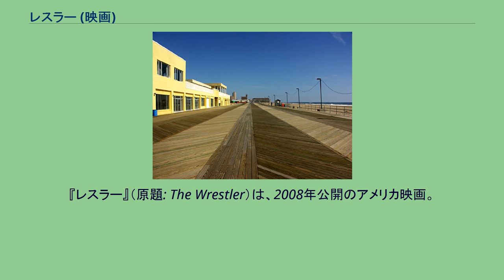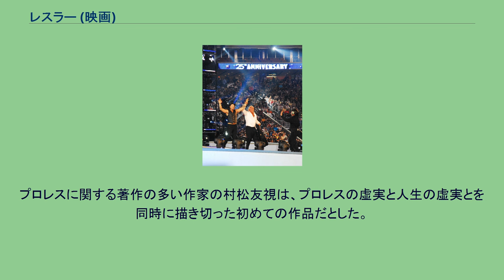レスラー (映画)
クリント・マンセルの作曲映画
ダーレン・アロノフスキーの監督映画
『レスラー』（原題: The Wrestler）は、2008年公開のアメリカ映画。
かつてスターだった中年のプロレスラー（ミッキー・ローク）が、試合後に心臓発作で倒れ、医師から引退を宣告され、自身の人生を見つめ直す物語。
ヴェネツィア映画祭金獅子賞、ゴールデングローブ主演男優賞受賞。
ランディとステファニーが関係を取り戻そうと一緒に歩くシーンで使用されたニュー・ジャージー州の板敷きの遊歩道 1980年代に人気レスラーだったランディだが、二十数年経った現在はスーパーでアルバイトをしながら辛うじてプロレスを続け、想いを寄せるキャシディに会うためにストリップクラブを訪ねる孤独な日々を送っている。
ある日、往年の名勝負と言われたジ・アヤトラー戦の20周年記念試合が決定する。
メジャー団体への復帰チャンスと意気揚がるランディだったが、長年のステロイド剤使用が祟り心臓発作を起こし倒れてしまう。
現役続行を断念したランディは、長年疎遠であった一人娘のステファニーとの関係を修復し、新しい人生を始める決意をするが、バーで出会った女とセックスとコカインにふけったせいで食事の約束を寝過ごしてしまい、ステファニーに絶縁されてしまう。
スーパーの肉売り場で働き始めたランディであったが、元プロレスラーであることに気付いた客の一人に動揺させられ、スライサーで手を怪我する。
やけになったランディは仕事をやめてしまう。
家族と仕事を失ったランディは、アヤトラー戦でレスラーに復帰することを決意する。
会場にはランディの体を心配してキャシディが駆けつけたが、リングの中だけが俺の世界だと制止を振り切ってリングに上る。
試合中に体調が悪化したランディを気遣ってアヤトラーはピンフォールするように耳元で囁くが、ランディはそれを無視して必殺技の「ラム・ジャム」をファンに披露するためにリングコーナーによじ登り、飛び降りる。
主演のミッキー・ローク(2009年) レッスルマニア25で映画を宣伝するミッキー・ローク 当初、製作会社はニコラス・ケイジのような大物を主演俳優に起用することを条件に予算の大幅な増加を監督のダーレン・アロノフスキーに持ちかけたが、アロノフスキーは自分が選んだミッキー・ロークを主演に据えることを強硬に主張し譲らず、その結果、映画はわずか600万ドルという低予算で製作された。
一方、元ボクサーのロークは、当初、プロレスは振り付けでしかないと考えており、レスラーを尊敬できなかったが、撮影を通してそのような考え方は変わったという。
ロークは、70年代80年代に活躍したプロレスラーのアファ・アノアイから3ヶ月間の訓練を受けた。
アロノフスキーは、ロークの肉体を、ドキュメンタリーのような生々しい手持ちカメラの映像で映し出した。
アロノフスキーは、「映像スタイルは素材次第。この物語ではミッキーが自由に動ける遊び場のようにしたかった」と語った。
プロレスシーンなどでは、ネクロ・ブッチャーをはじめ、20人を越すプロレスラーを登場させた。
またプロレス団体ROHも会場等で協力した。
映画公開を記念して、WWEではクリス・ジェリコによるミッキー・ローク批判（もちろんアングルである）に端を発する、ジェリコ対レジェンド（リック・フレアー、リッキー・スティムボート、ジミー・スヌーカ、ロディ・パイパー）の抗争ストーリーが組まれ、ロークもジェリコと番組内で毒舌戦を展開。
2009年4月のレッスルマニア25ではジェリコの挑発に乗ってロークはリングに上がり、ジェリコをパンチでKOした。
日本での公開日は、2009年6月13日になった。
興行収入はアメリカ国内だけで$26,238,243となり、制作費の4倍以上となった。
全米週末興行収入成績の最高位は14位であった（2009年1月23日-25日付）。
作品全体は、第65回ヴェネツィア国際映画祭金獅子賞を筆頭に、54個の賞を受賞した。
ヴェネツィア国際映画祭の授賞式で、審査員長のヴィム・ヴェンダースは、ミッキー・ロークの演技を「胸が張り裂けそうになるほどの演技」と評価した。
一方、ロークがだらしない服装で壇上に上がり下品な言葉遣いをしたことは、ベンダースか...